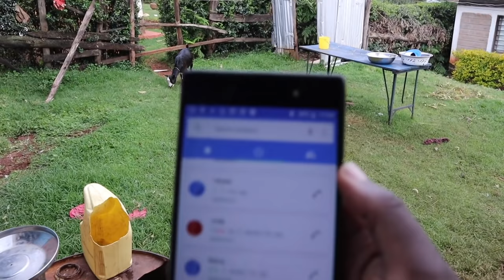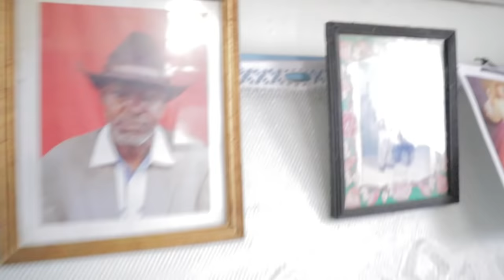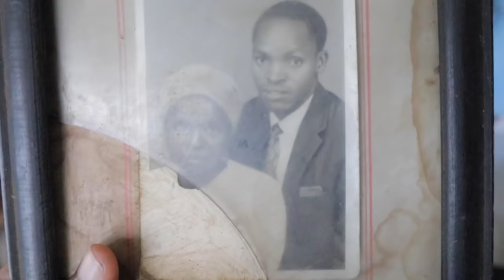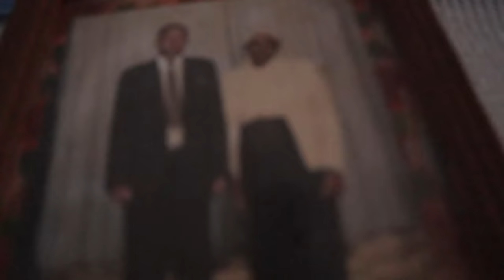WHAT MY LIFE IS REALLY LIKE IN THE VILLAGE,NEW WEEKLY COUNTRY SIDE VLOG(DAY&NIGHT ROUTINES)2020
Kenyan Rural Life New countryside vlog ,watch to find out what life is really like in the country side from day to night routine

Welcome  😘😘

xoxo
Kemunto Bear.

kemuntobear